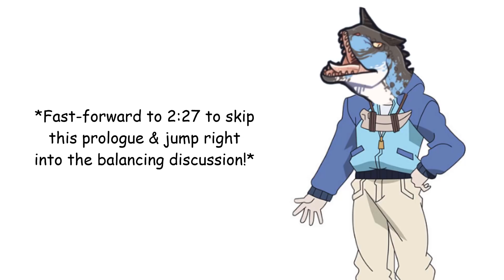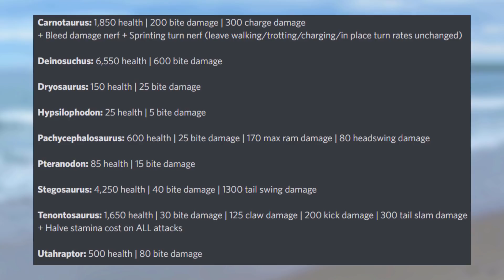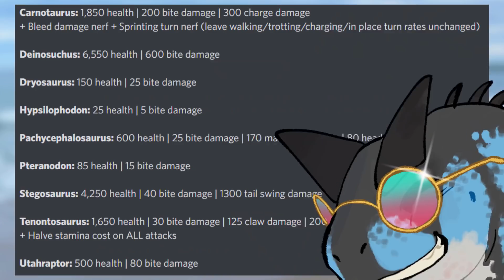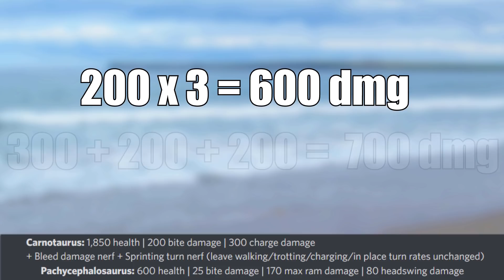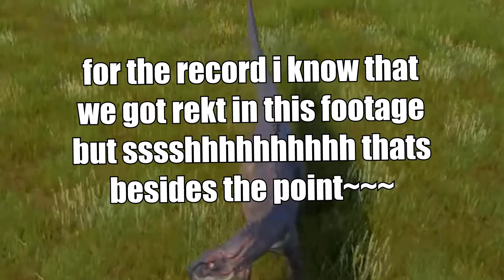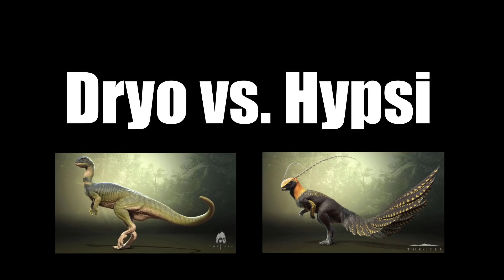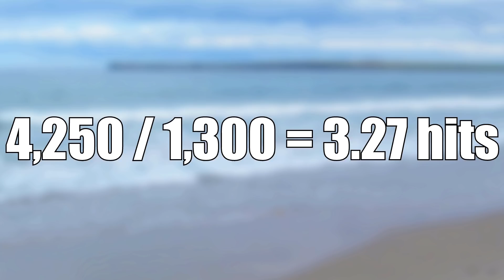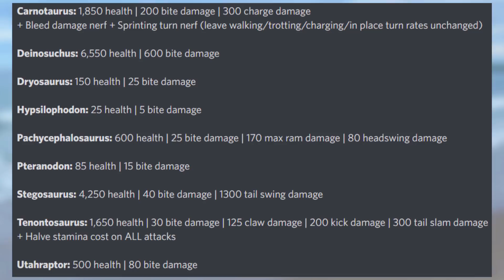HOW TO BALANCE THE ISLE ONCE AND FOR ALL- An Isle Discussion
The Isle's awful balancing has been a meme for years at this point. In today's long overdue episode of Isle Discussion, We're going to try and fix that... by making every dinosaur even STRONGER!!!